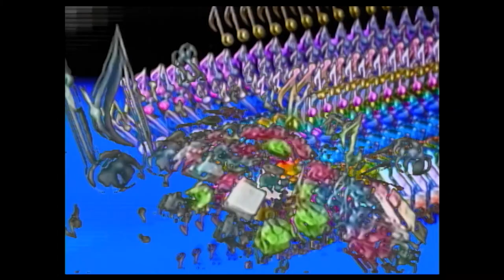SAINT PEPSI - "Top Gun 2000" | Photo-sensitivity warning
Created for Saint Pepsi's set during Worldwide.wav, a 36-hr trans-global live stream concert.